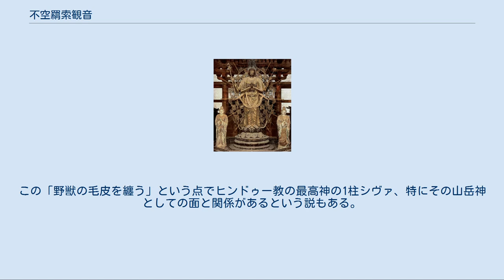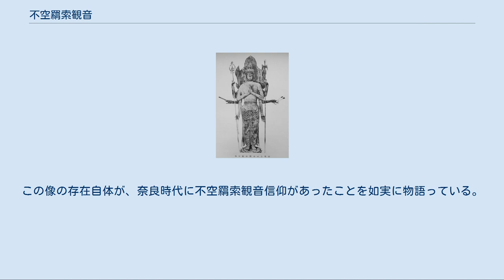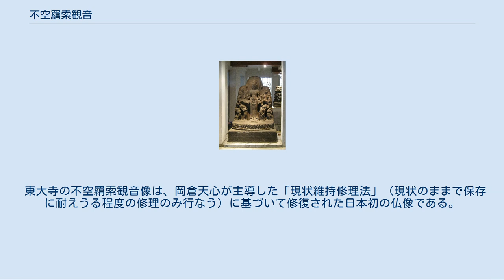不空羂索観音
不空羂索観音坐像 （香川県・法蓮寺、重要文化財） 不空羂索観音立像 （奈良県・東大寺法華堂、国宝） 不空羂索観音碑文 西スマトラ州パダン・ロチョ寺院群 サカ暦1208年（西暦1286年）インドネシア国立博物館 不空羂索観音（ふくうけんさくかんのん/ふくうけんじゃくかんのん）、梵名アモーガパーシャ（अमोघपाश amoghapāśa）は、仏教における信仰対象である菩薩の一尊。
六観音あるいは七観音の一尊に数えられる。
三昧耶形は羂索（狩猟用の投げ縄、または両端に金具を付けた捕縛縄）、開蓮華（満開のハスの花。聖観音の初割蓮華と対をなす）。
種子はमो（モ、mo）。
 日本では「不空羂索観音菩薩」や、「不空羂索観世音菩薩」などさまざまな呼称がある。
尊名の「不空」とは「むなしからず」、「羂索」は鳥獣等を捕らえる縄のこと。
従って、不空羂索観音とは「心念不空の索をもってあらゆる衆生をもれなく救済する観音」を意味する。
 天台宗系では、真言宗系の准胝観音の代わりに不空羂索観音を加えて六観音とする。
また准胝観音と不空羂索観音を共に数えて七観音とする場合もある。
 多面多臂の変化（へんげ）観音のなかでは、十一面観音に次いで歴史が古い。
漢訳経典のなかでは隋時代の6世紀後半に訳された「不空羂索呪経」に初めて現われ、唐の菩提流志（ぼだいるし）が8世紀はじめに訳した「不空羂索神変真言経」にも像容等が詳しく説かれている。
 経典には様々な姿が説かれるが、いずれも多臂（多くの腕）を持ち、シカの毛皮を身に纏うのが特徴である。
この「野獣の毛皮を纏う」という点でヒンドゥー教の最高神の1柱シヴァ、特にその山岳神としての面と関係があるという説もある。
また、シカとの関係から春日大社第一の神であるタケミカヅチの本地仏とされる。
 この観音像の作例はインドで多く見出される。
中国には乏しく、日本でもいくつかの有名な像があるとは言え、作例はあまり多くはない。
よく知られているものの一つは、インドネシアのジャワの王朝シンガサリ朝のヴィシュヌワルダナ王の像がこの姿の仏像として刻まれている。
 日本では一面三目八臂（額に縦に一目を有する）とする像容が通例で、立像、坐像ともにある。
胸前で二手が合掌し、二手は与願印を結ぶ。
その他の四手には、羂索や蓮華・錫杖・払子を持す。
代表作としては、東大寺法華堂（三月堂）本尊の立像（奈良時代、国宝）が著名である。
この像の存在自体が、奈良時代に不空羂索観音信仰があったことを如実に物語っている。
西国札所である、興福寺南円堂本尊の坐像（鎌倉時代・康慶作、国宝）も著名である。
 不空羂索観音を本尊とする寺としては、奈良の新薬師寺の近くにある不空院が知られる。
 東大寺の不空羂索観音像は、岡倉天心が主導した「現状維持修理法」（現状のままで保存に耐えうる程度の修理のみ行なう）に基づいて修復された日本初の仏像である。
1906年に岡倉の弟子、新納忠之介によってなされた。
 国宝 重要文化財 重要文化財の絵画